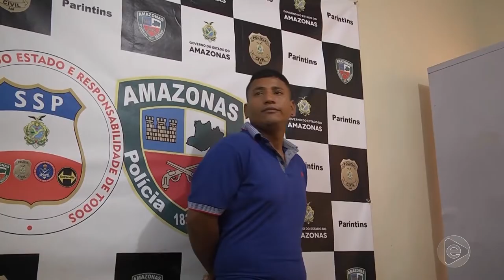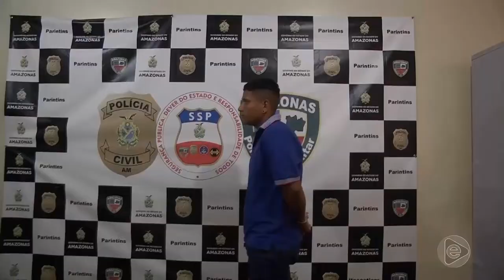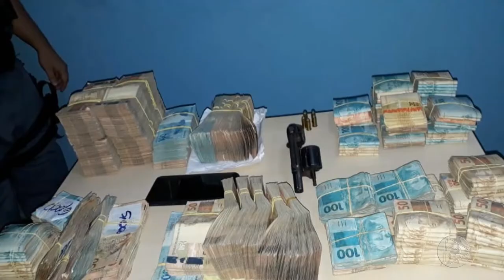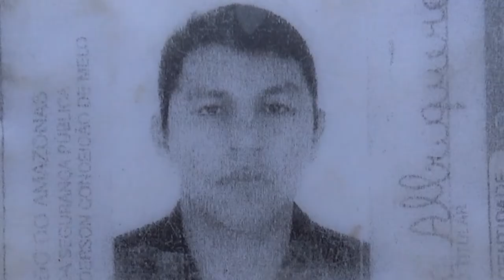Jornal Em Tempo 13 05 2019 1º Bloco